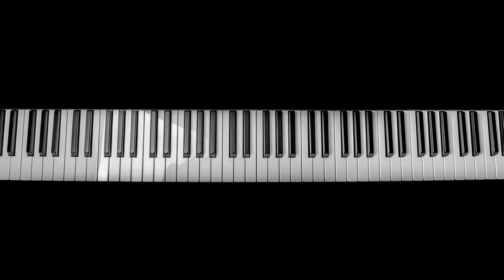INCREDIBLE MUSICAL CREATION ! EXPERIENCE THE MAGIC OF INCREDIBOX V1!!! || WAN CHANNEL